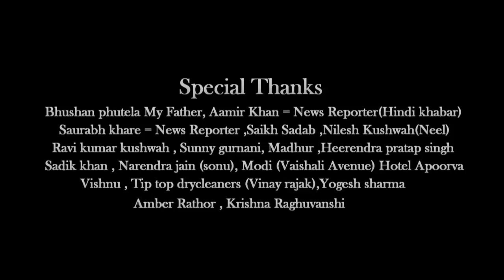Reality Of Gigolo | Gay Gilogo | Sunil Sikand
Sunil Sikand [ Indian Film Actor ]